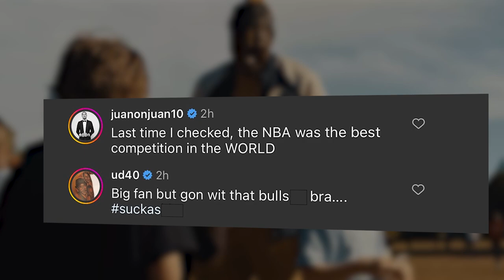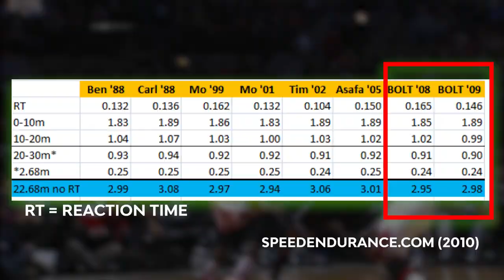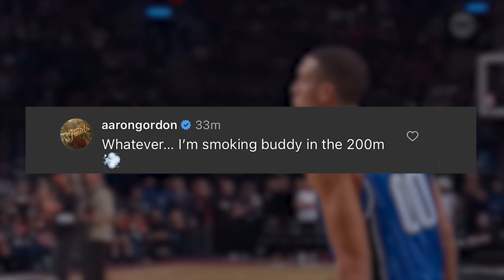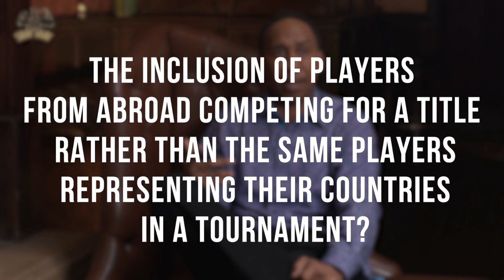Why Does The NBA Hate The Next Usain Bolt?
The NBA world was sent into an overdrive of outrage when they heard another United States athlete saying that NBA champions are not world champions! Shocking? Indeed! For someone touted as the "next Usain Bolt" while he holds numerous national and international records, the controversy created by his comments was enough to warrant the question after all - "Why does the NBA hate the next Usain Bolt?"

But who are we talking about here? Who is this guy? Well, if you haven't guessed by now, it's the man of the hour - Noah Lyles! The man who currently is the 3rd fastest srpinter in the world over a 100 m course pissed off the NBA to an extent that it warranted a debate EVERYWHERE!

But was he right? Was he wrong? What were his reasons? And was the intense reaction of the NBA community justified? All this and much more in our new video, so watch till the end and let us know what you think!